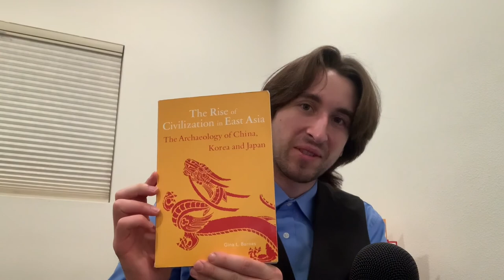Archaeology in East Asia | Hyunsoo Lee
Hyunsoo Lee is a Ph.D. candidate at the University of Oregon. He specializes in archaeology, with a particular focus on the flora used by prehistoric peoples who lived in what is now Jilin Province in China and Jeju Island, Korea. Lee discusses methods and technology used in excavations, Qin Shi Huang's tomb, and the applicability of archaeology to the modern world.